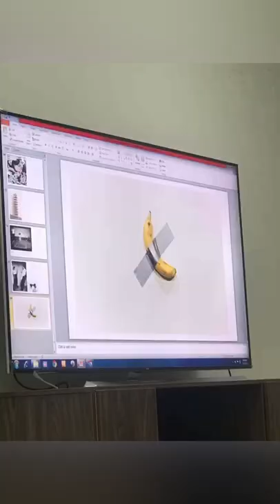Life of a Fine Arts student- NCA